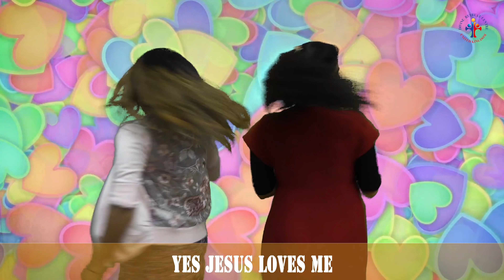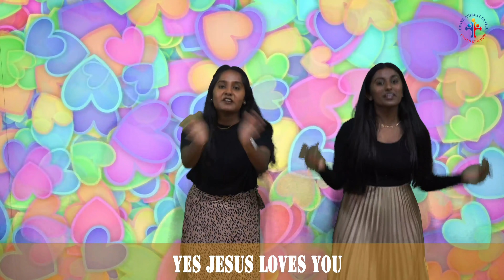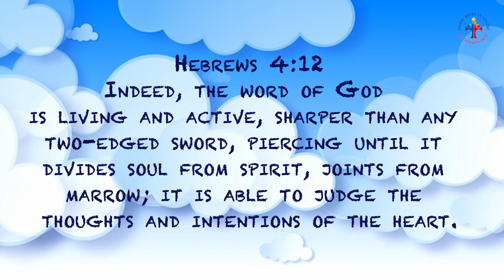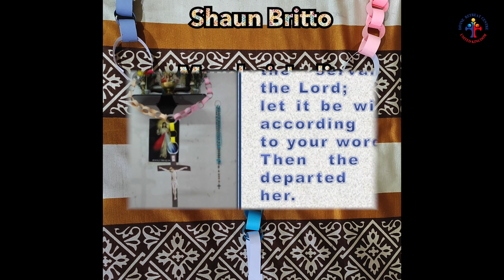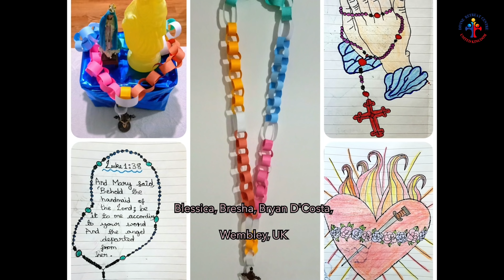BAMBINO Season 2 Episode 4: THE BIBLE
Dear Bambinos,
This season is packed with content that hopefully enriches you and enlightens you about your faith.
Our theme for our fourth episode of Season 2 is THE BIBLE.

Dear Parents,
We understand that being a parent in the Catholic faith is tough these days.
Screens are everywhere, but a lot of the media is toxic. Stuff you definitely don't want your kids to watch; but you still want to be able to allow your kids to enjoy tv shows. We get it. In fact that's why Divine has started this ministry.
Episodes where your kids will love to get creative, get moving and get believing.

Stay blessed. Stay faithful.